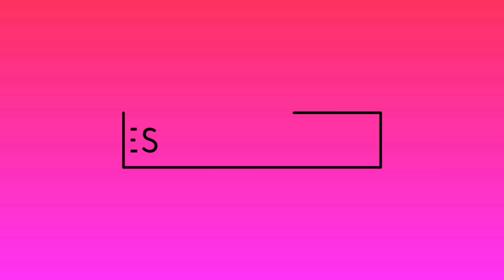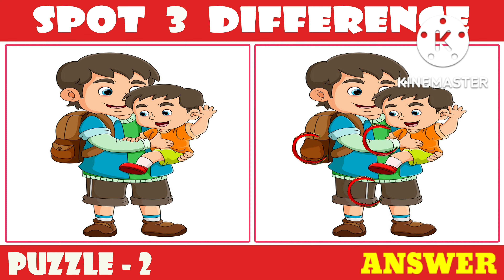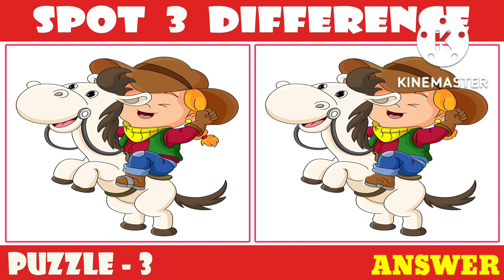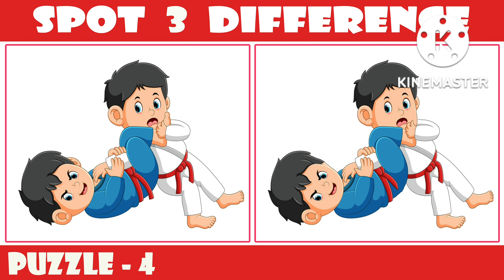[Spot The Difference] Famous cartoon! Puzzle#321